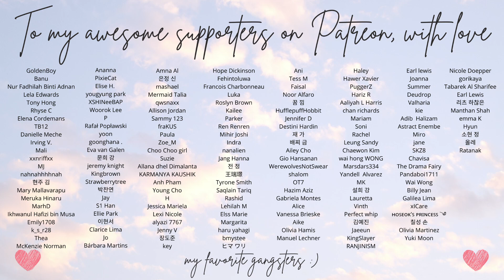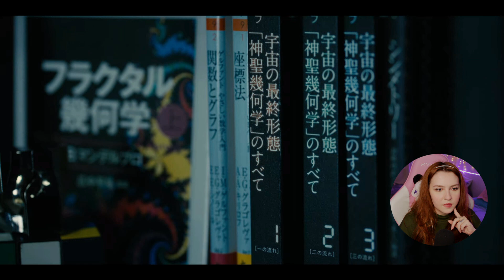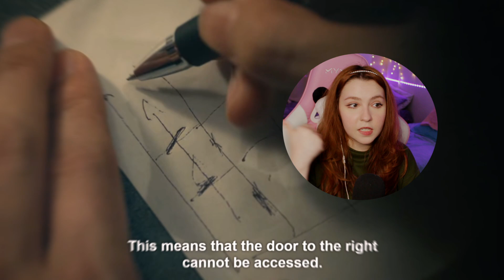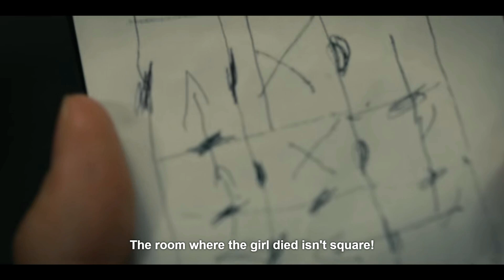MY HEART; THE ANXIETY; ALL OVER AGAIN! | **Alice in Borderland** Reaction & Commentary